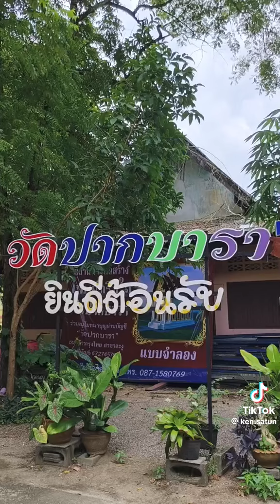วัดปากบารา ไม่มาไม่ได้แล้ว EP.1 Crd.ขอบคุณคลิปจากพ่อผมด้วยครับ🙏